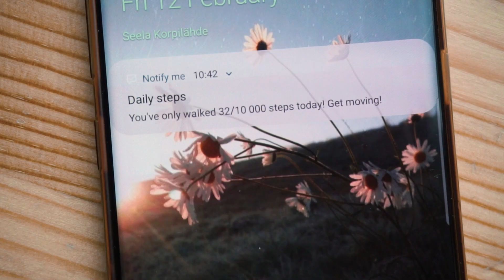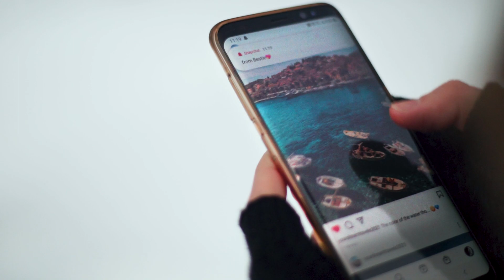LOCAL TRAVEL | Cinematic short film from 2020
A short film I made back in winter 2020 but never uploaded. Just wanted to remind everyone that you don't always have to travel far to experience something beautiful!

📽 Gear used
► Sony a6000
► Sony E PZ 16-50mm f/3.5-5.6 OSS

🎧 Music
► Music: Adapted from Kaunas Chamber Orchestra - String Concerto in G Minor, RV 152: I. Allegro molto (Vivaldi)